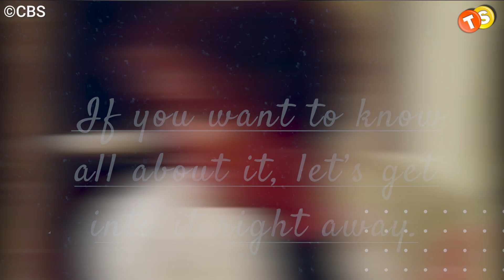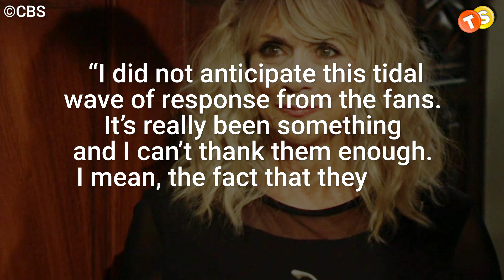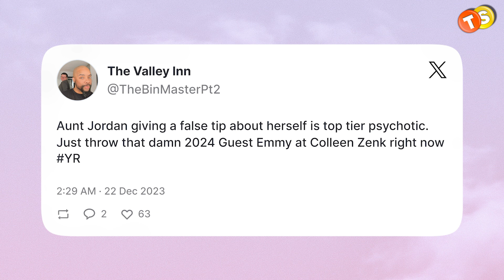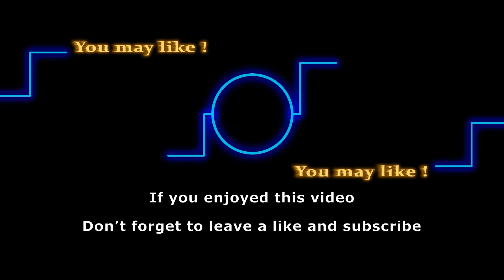Colleen Zenk flabbergasted by hurtful remarks on internet | Labeled as Y&R’s “bad actor”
Relive the drama! Click to explore the most shocking exits, firings, and passings in 2023 from The Young and the Restless. From unexpected departures to jaw-dropping plot twists, this recap will keep you on the edge of your seat.

Much like several other cast members of The Young and the Restless, Colleen Zenk found herself the target of negative comments. Let's say the internet didn't hold back, and in a recent interview, she addressed these remarks head-on. If you want to know all about it, let’s get into it right away.